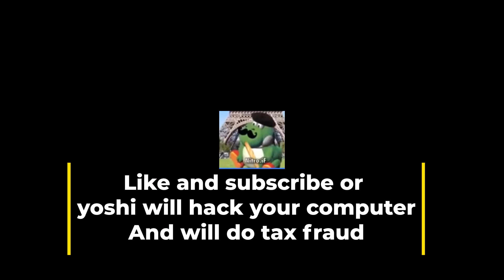2022 meme video